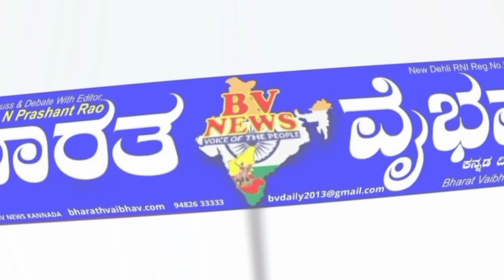ರಾಮದುರ್ಗ ತಾಲೂಕಿನ ಗ್ರಾಮಗಳ ಹಳ್ಳದಲ್ಲಿಯ ಮರಳು ಘಟಕಗಳನ್ನು ಧ್ವಂಸ ಮಾಡಿದ ಖನಿಜ ಮತ್ತು ಭೂವಿಜ್ಞಾನಿ ಅಧಿಕಾರಿಗಳು.